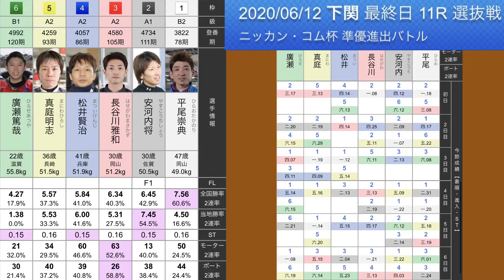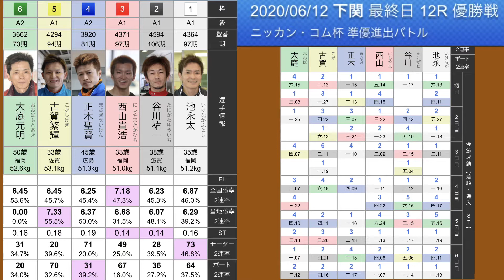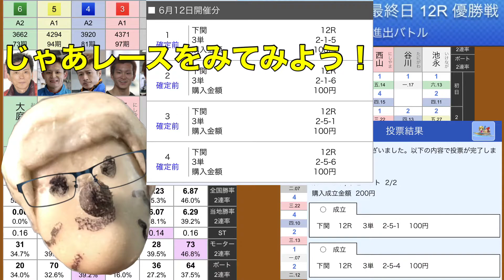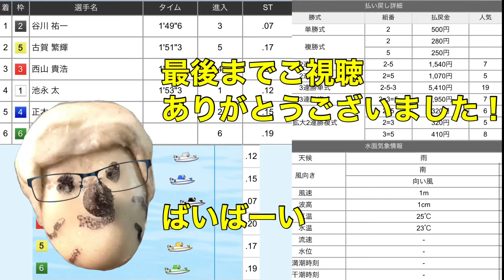【下関】6/12最終日 11.12R 優勝戦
西川選手のコース取り、展示と変えてましたね！

12R
1号艇　池永 太
2号艇　谷川 祐一
3号艇　西山 貴浩
4号艇　正木 聖賢
5号艇　古賀 繁輝
6号艇　大庭 元明